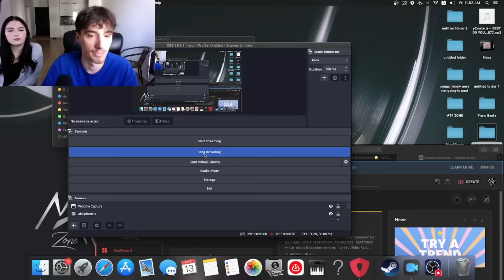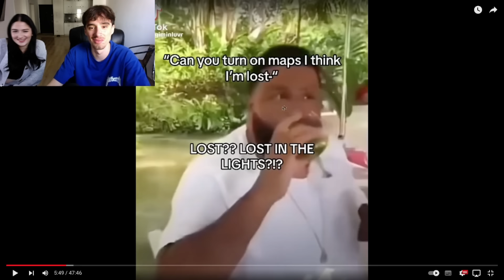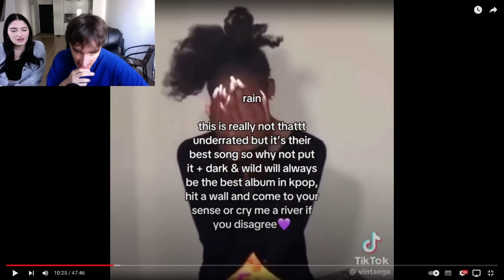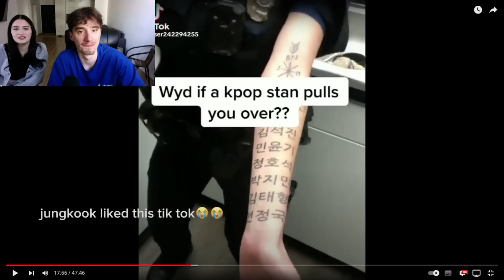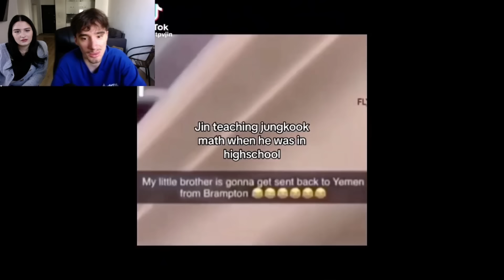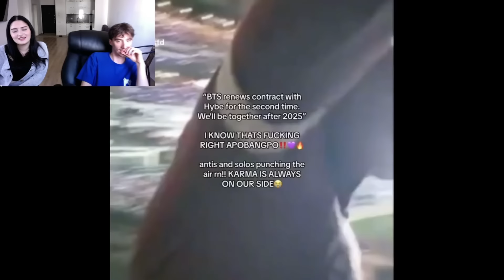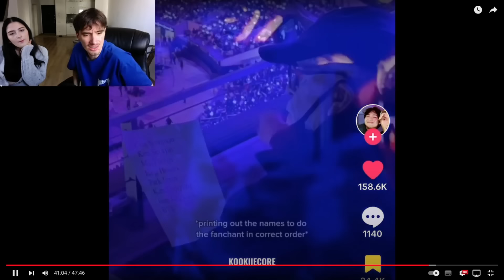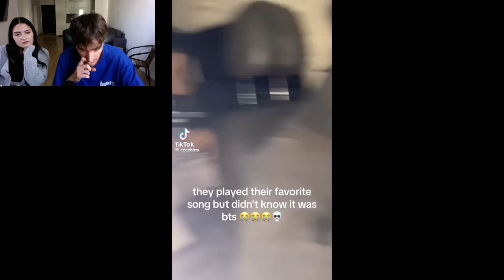BTS TIKTOK COMPILATIONS V28 | REACTION